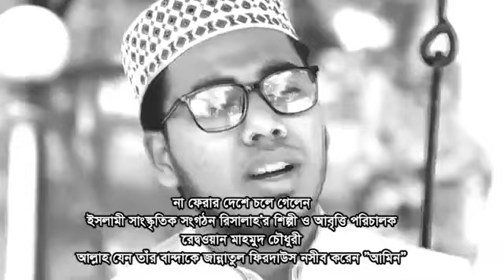মৃত্যুর আগের শেষ গজল | সবুজকুড়ী শিল্পী রেদওয়ান ভাইয়ের | আহ!😭রাব্বে কারিম আপনার দয়ার চাদরে আবৃত করুন।